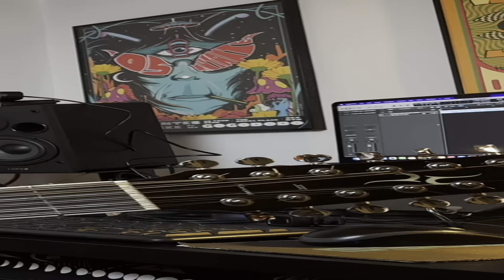Last Silver Bird(Sergio Dias)osmutantescifras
Fala galera, tudo certo por ai?!?!
Aproveitando que esta música vai entrar no repertório dos shows resolvi gravar ela aqui pra vocês já aprenderem também ;)
Deixem ai nos comentarios o que acharam, ok?